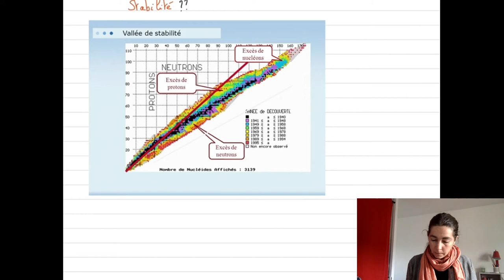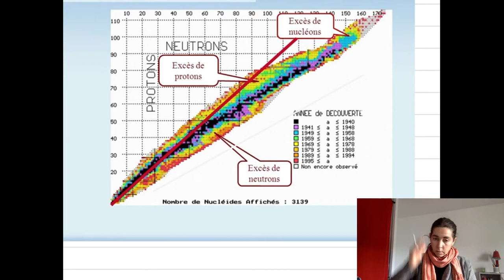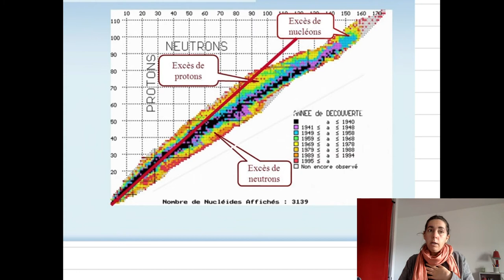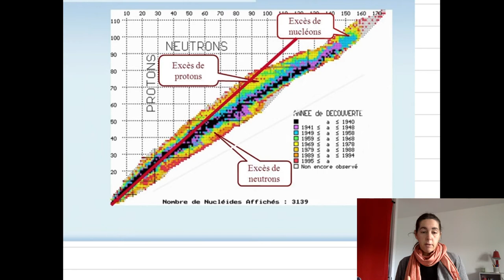Cours noyaux atomiques